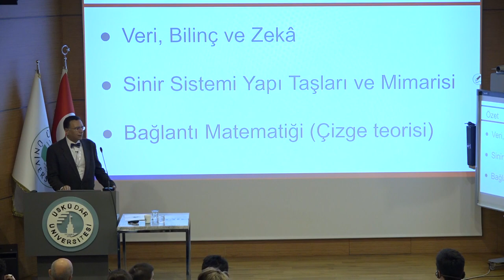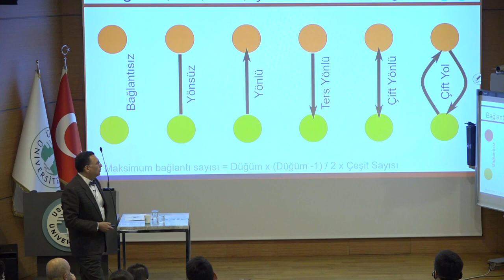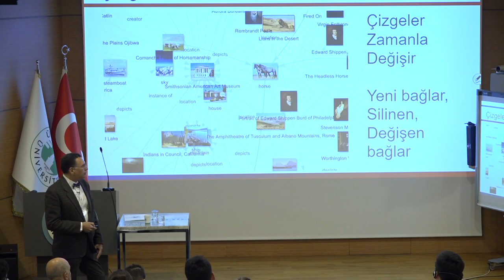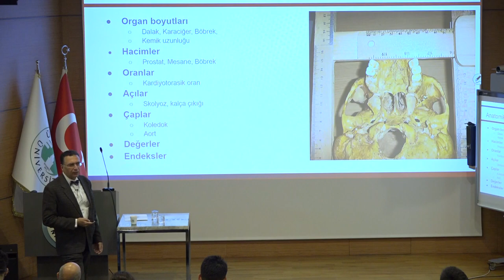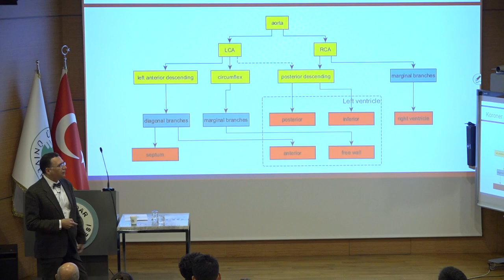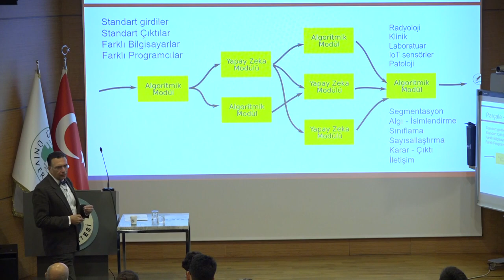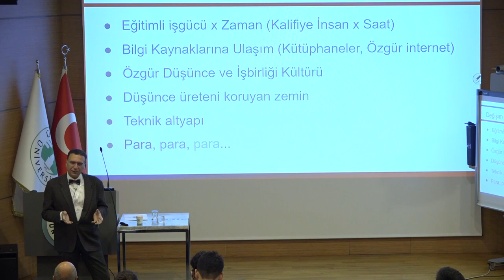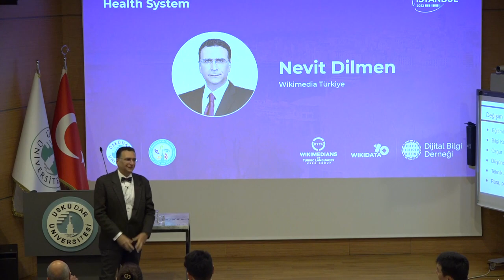Wikidata'nın Sağlık Sistemine Potansiyel Faydaları, Nevit Dilmen (3. Gün, Türkçe)